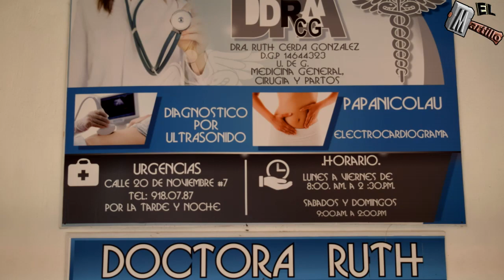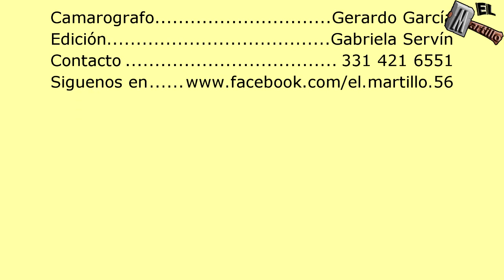Tour por Tequila Jalisco